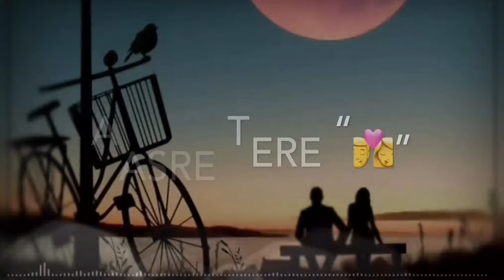Sad status humnava mere WhatsApp status video 2019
Full Screen Video Status